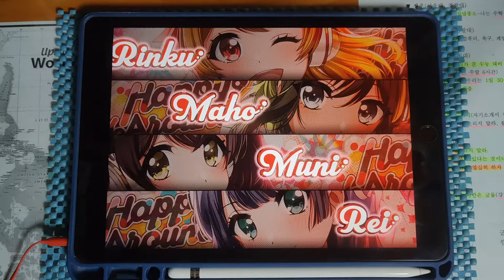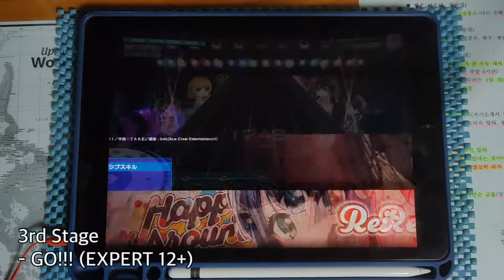【D4DJ グルミク】 段位認定 '22 Autumn 四段 [手元動画]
* Song *
- 燃えろ!!プロ野球
- Here’s the light / Photon Maiden
- GO!!! / Merm4id
- モアドキッ / Happy Around!

* Setting *
- Speed : 9.6
- Track Line : 60%